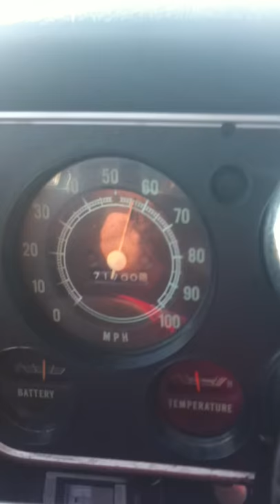71 chevy runnin a buck twenty